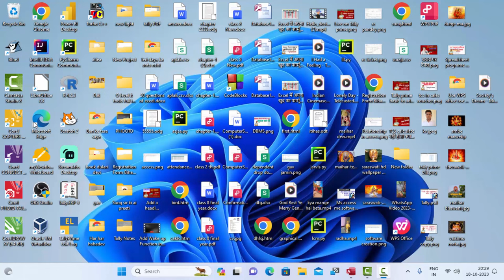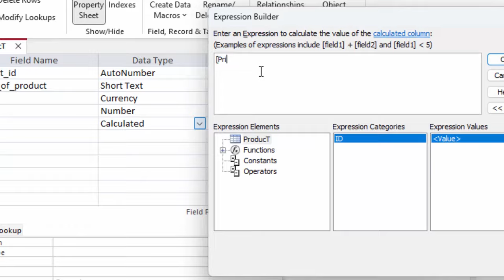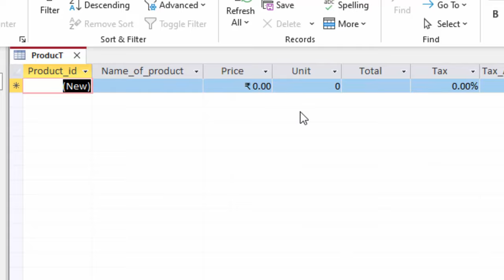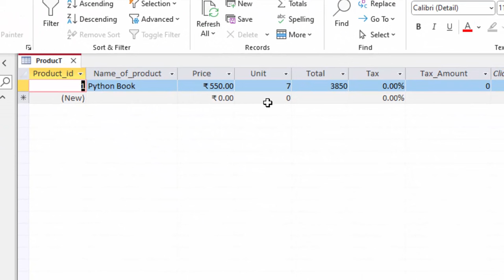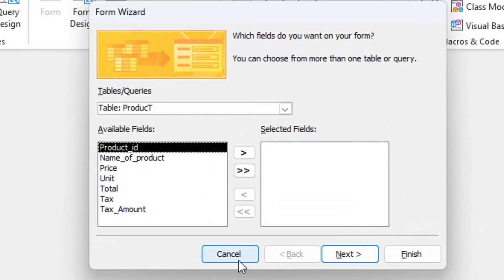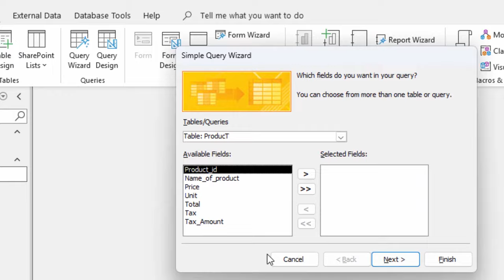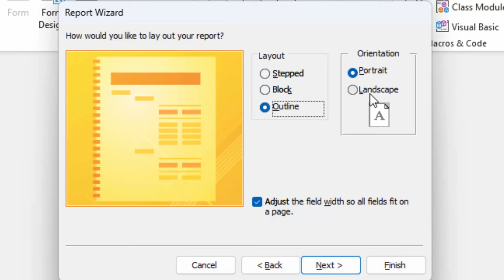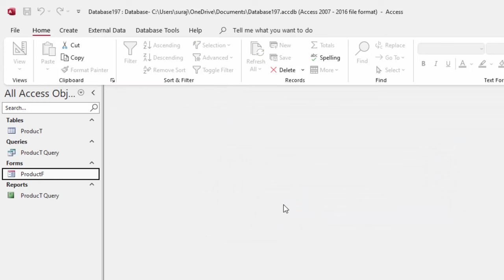प्रोडक्ट मैनेजमेंट का सॉफ्टवेयर बनाये Creating Product Management software@COMPUTEREXCELSOLUTION